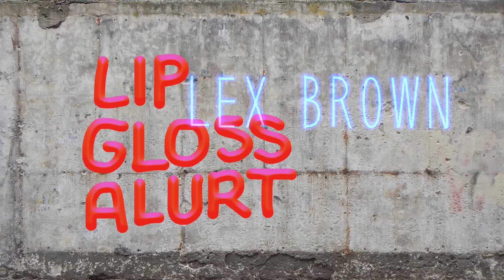Lip Gloss Alurt